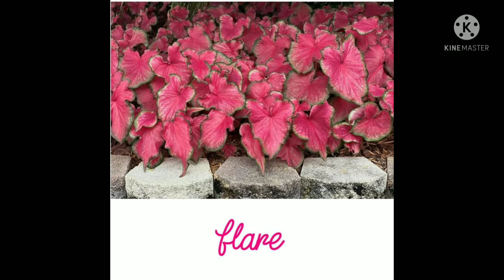FLOWERS STAND FOR WISDOM, RESPECT AND COMPLIMENT